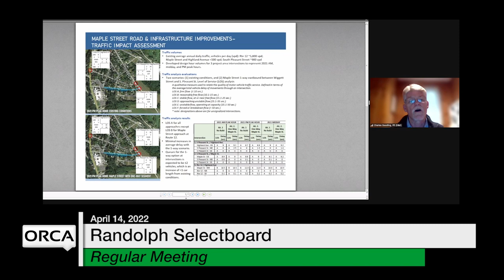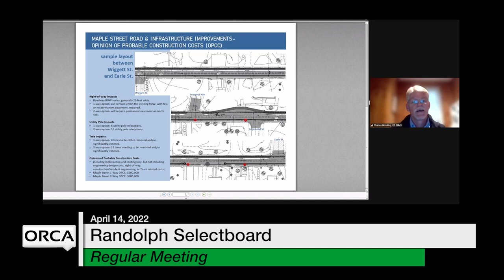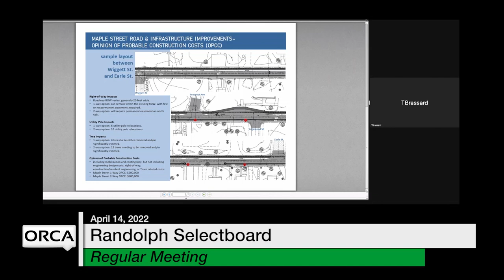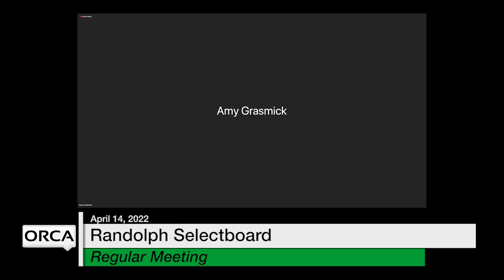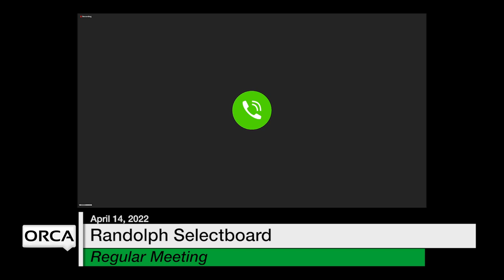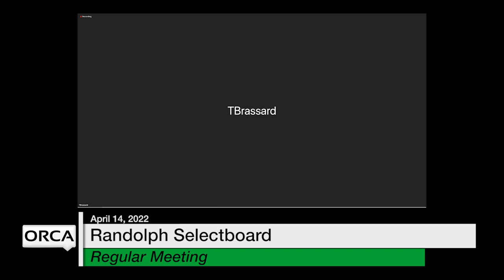Randolph Selectboard - April 14, 2022 [RS]